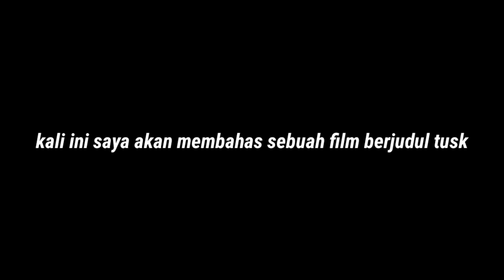SIKOPET INI MEMODIFIKASI MANUSIA MENJADI ANJING LAUT - Alur cerita film Tusk (2014)